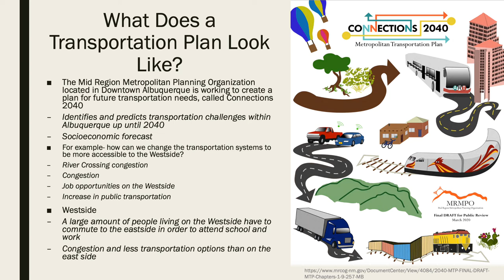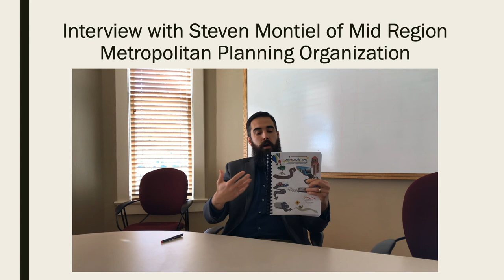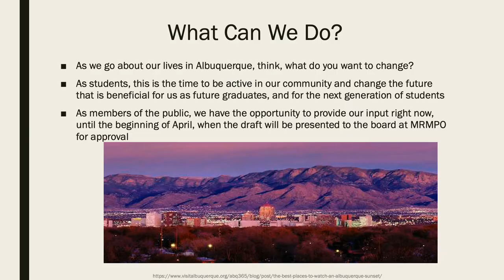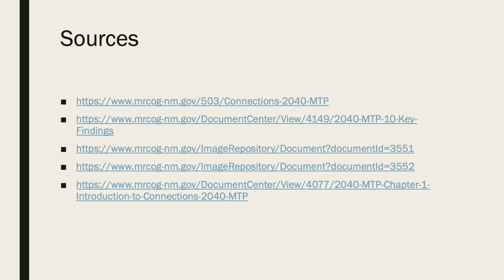'Future Transportation Planning In Albuquerque' by Rafen Page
Intro: My topic is about the future of Albuquerque's public transportation system with a specific emphasis on the impacts of and for students.

Objectives: I want future, current, and recent graduate students to understand that they have a voice in the choices that go into developing transportation and other city planning in Albuquerque and their hometowns. No matter if we are students or parents or the elderly, we all have a voice in what goes into our community, and I want UNM students to see that their voice is relevant. My objective is to inform students of the future transportation plans and convey to them that their input into these plans is extremely important.

Methods: I am going back and forth about the style of my PowerPoint presentation; whether to deliver the presentation in person in front of the class or prerecorded, however, I am leaning more towards prerecording. I am planning on interviewing some people at MRMPO through video and I think a narrated PowerPoint would flow with the video interview with MRMPO.

Results: I really like my design project because I get to further research a transportation plan that is exactly what I am passionate about the Metropolitan Transportation Plan up until 2040. I did/ do have issues with going back and forth about what I should include and how much I should try to squeeze into a 3-minute presentation but I am going to base that on my interview with MRMPO.

Conclusion: My purpose for this assignment is to inform my fellow students about the power of their input in our community, with an emphasis on transportation planning. I hope by interviewing MRMPO they will convey the importance of public input, and I hope my passion for it will show in my presentation.